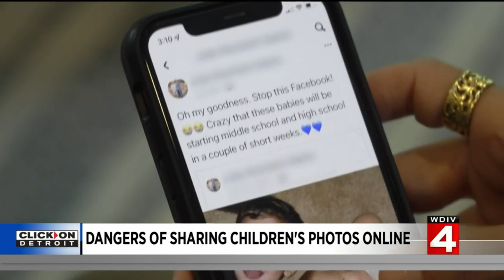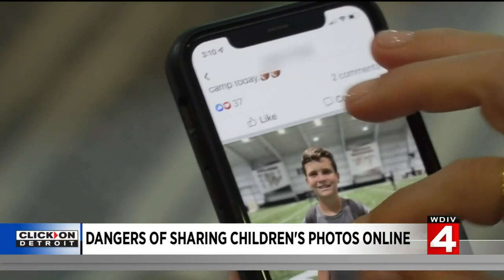What to know before you share photos of your children online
There are some risks you should consider before you share photos of your children online.